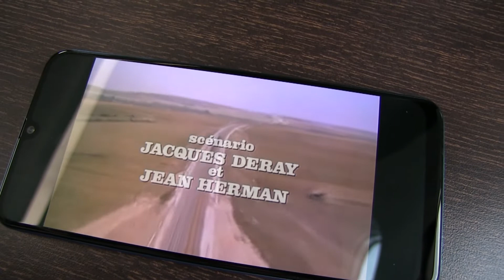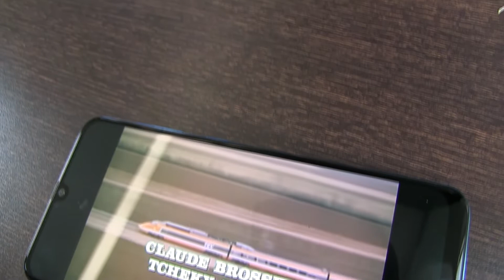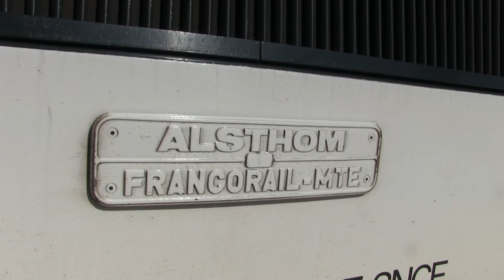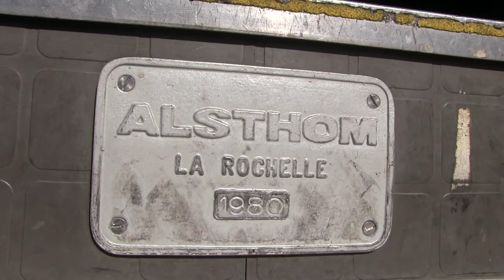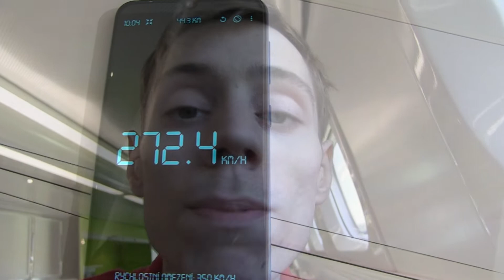Vlak TGV PSE 2019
Dnes je to půl roku, co Tomáš navždy odešel. A tak jsem zalovil v jeho takřka bezedném "šuplíčku" videozáběrů a fotek. Mimo jiné jsem tam našel taky tento projekt z června 2019 a pokusil se dokončit jej. Jak se to podařilo, posuďte sami. Přeji příjemné dívání, Petr Kalousek.